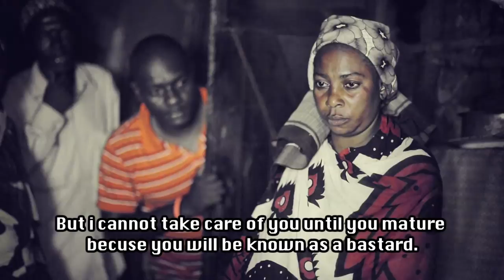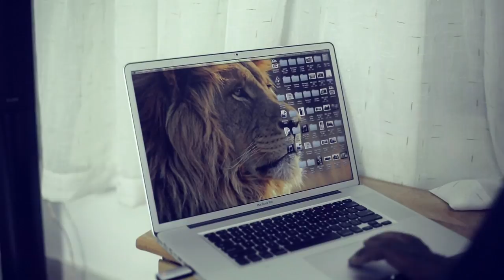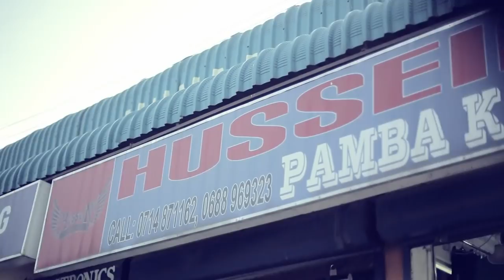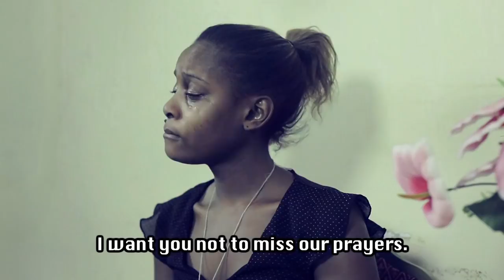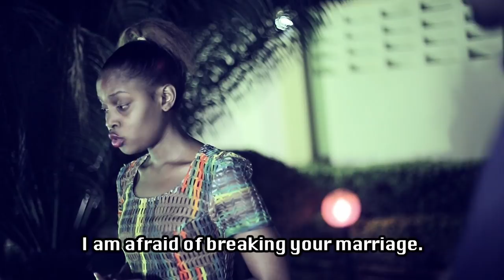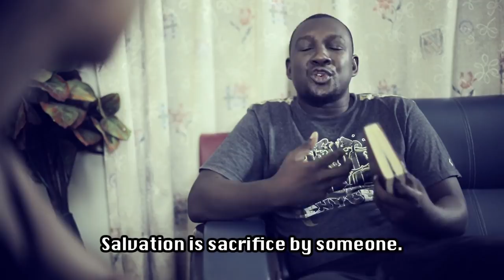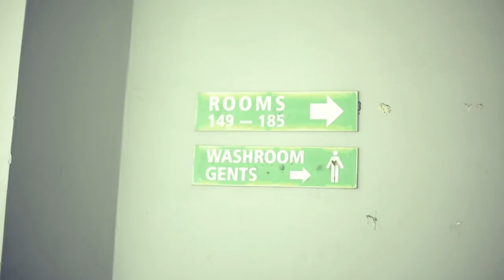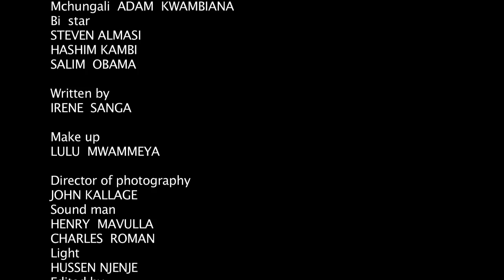Jacob Stephen & Ireen Uwoya & Jokate Mwigelo | Mikono Salama | Part 2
CAST:

Jacob Stephen,
Ireen Uwoya
Single Mtambalike,
Jokate Mwigelo,
Adam Kuambiana.

Mikono salama..wapi ni salama..kila ninaposhika ni balaa..Eeer Mungu nisaidie.

Jacob Stephen & Ireen Uwoya & Jokate Mwigelo | Mikono Salama | Part 1